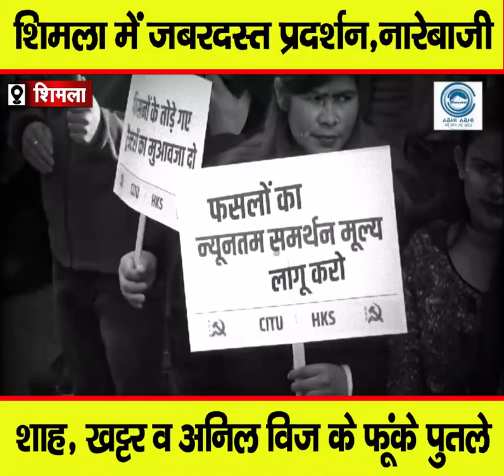Amit Shah | Effigy Burnt | Shimla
Shimla. Trade unions and farmer organizations also demonstrated outside the DC office in Shimla on the call of the central trade union Sanyukt Kisan Morcha for a nationwide demonstration against the BJP government of Haryana and the Center in support of the farmers and the action being taken against them. During this, effigies of Union Home Minister Amit Shah, Haryana CM Khattar and Minister Anil Vij Effigy were burnt and slogans were raised against the BJP government of Center and Haryana.